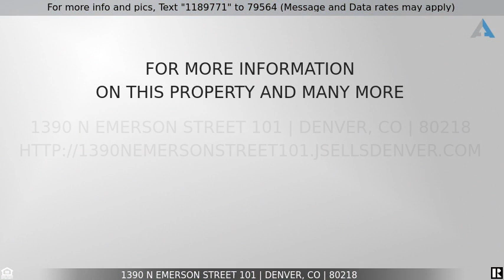Priced at $260,000 - 1390 N Emerson Street 101, Denver, CO 80218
Stunning 1 Bed Condo In Denver For Sale! A MUST SEE!

SEE THE VISUAL TOUR WITH VOICE*SPECIAL 2-1 BUY DOWN FINANCING*TERRIFIC LOCATION WITH A 95 WALK SCORE!*SEVEN BLOCKS TO CHEESEMAN PARK & CLOSE TO CITY PARK, AS WELL*THE DENVER BOTANIC GARDENS IS JUST ON THE OTHER SIDE OF CHEESEMAN PARK*A MILE AWAY IS DOWNTOWN DENVER*AN EASY WALK GETS YOU TO THE DENVER CENTER FOR THE PERFORMING ARTS, THE COLORADO CONVENTION CENTER, LIGHT RAIL, COORS FIELD, GREAT SHOPPING, A PLETHORA OF RESTAURANTS & MANY DOWNTOWN EVENTS*BUS ROUTES ARE TWO BLOCKS AWAY*POPULAR CAPITAL HILL GROUND FLOOR, END UNIT CONDO IN SMALL BUILDING WITH LOW HOA FEES & LOW UTILTIY BILLS*HOA FEES INCLUDE HEAT, TRASH & WATER*NO WAITING EACH DAY FOR AN ELEVATOR*THIS ADORABLE CONDO INCLUDES HARDWOOD FLOORING, GRANITE COUNTERS & BACKSPLASH, AIR CONDITIONING (NEW 2022), CROWN MOLDING, & A REMODELED BATHROOM WITH TRAVERTINE FLOORS & WALLS*DOUBLE PANE WINDOWS*HOT WATER BASEBOARD HEAT IS GREAT FOR ALLERGIES & DOESN'T DRY OUT THE AIR LIKE FORCED AIR SYSTEMS*UNIT STAYS COOL ON NORTH SIDE OF THE BUILDING*SPACIOUS UPDATED HOA EXERCISE FACILITY & OUTDOOR PATIO WITH BARBECUE ARE ON THE SAME FLOOR, AS WELL AS TWO LAUNDRY AREAS, WHICH YOU'LL FIND IS VERY CONVENIENT*THIS BUILDING IS FHA APPROVED*A VERY SHORT DRIVE LEADS TO THE DENVER ZOO, & MUSEUM OF NATURE & SCIENCE*ALL THE FURNITURE IN THE UNIT MAY BE PURCHASED FOR A VERY LOW PRICE*DON'T MISS SEEING THIS ONE!

Listing Courtesy of: MB PARAMOUNT PROPERTIES